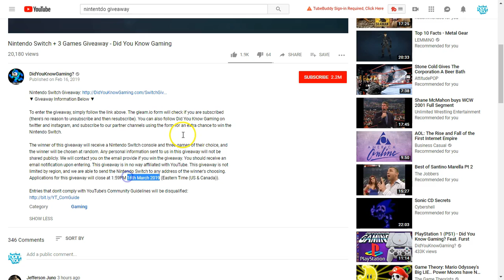DIDYOUKNOWGAMING GIVEAWAY NINTENDO SWITCH + 3 GAMES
This video covers the giveaway competition that DidYouKnowGaming are running for your chance to win a Nintendo DS and 3 games of your choice.  This channel often runs Nintendo Switch and gaming giveaways so check back regularly for competitions and prizes that you can win!